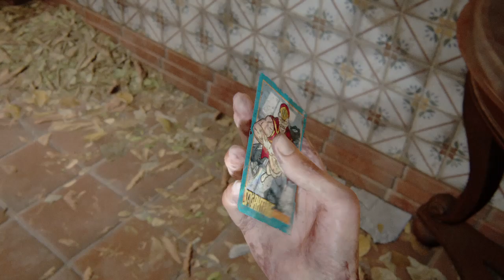The Last Of Us 2 Part 31 Final